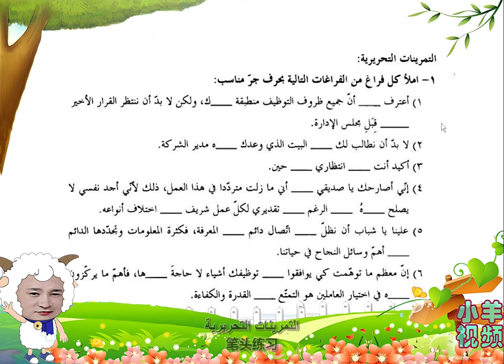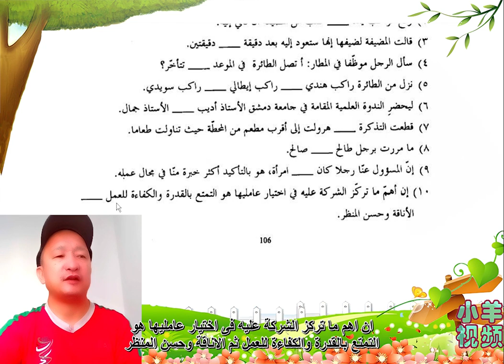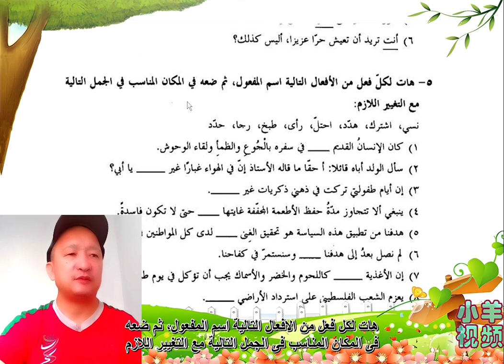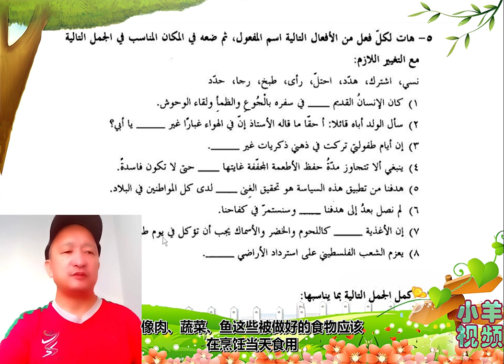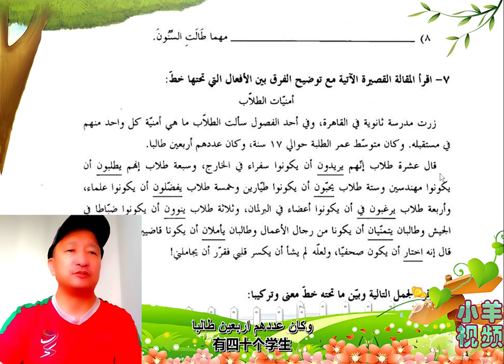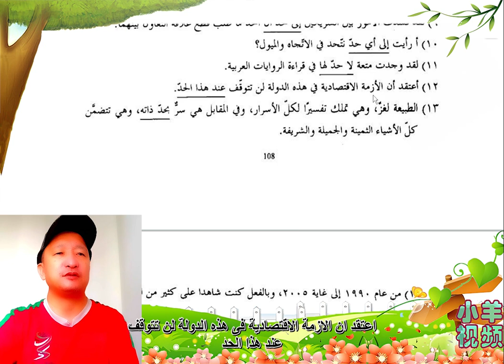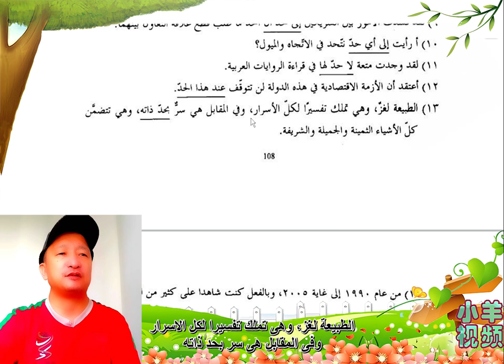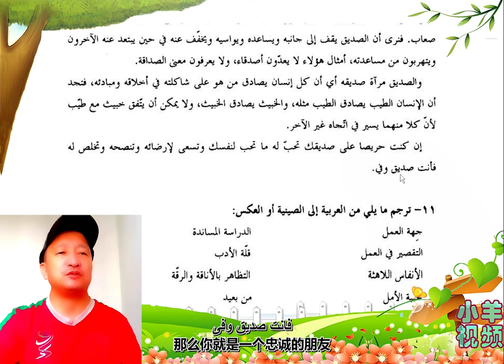4-5-3新编阿拉伯语第四册第五课笔头练习